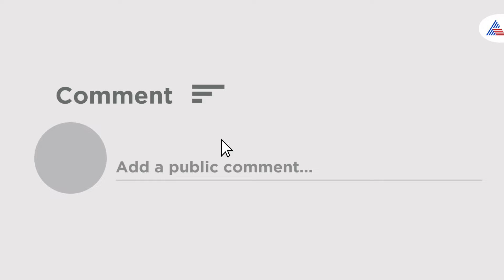Suvendu Adhikari : হনুমান জয়ন্তীতে শোভাযাত্রায় হেঁটে, হনুমান চালিশা পাঠ করলেন শুভেন্দু অধিকারী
Suvendu Adhikari : হনুমান জয়ন্তী পালনে শুভেন্দু অধিকারী। হাওড়ার সালকিয়ায় রাম সীতা মন্দিরে পূজো দিলেন শুভেন্দু অধিকারী। হাওড়ায় হনুমান জয়ন্তী উপলক্ষে শোভাযাত্রায় হাঁটলেন শুভেন্দু অধিকারী। হনুমান জয়ন্তীতে হনুমান চালিশা পাঠ করলেন শুভেন্দু